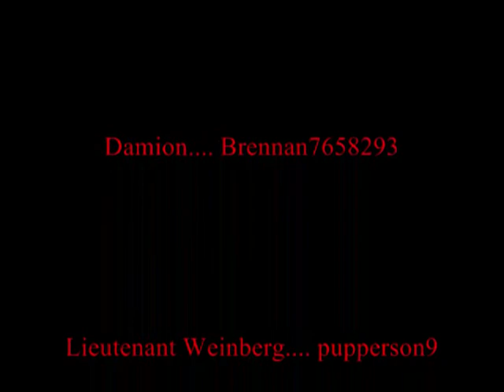Manslaughter 4 Ashes to Gashes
A Psychopath goes to a graveyard and sees a creepy emo kid doing a ritual.